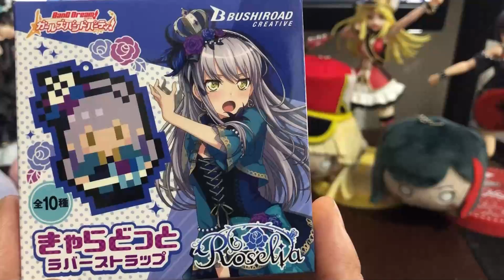【バンドリ】ドット絵のラバストが可愛すぎる【実写】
待ちに待ったRoselaのドットキャラのラバスト！
めたんこ可愛すぎる！

◆過去の動画